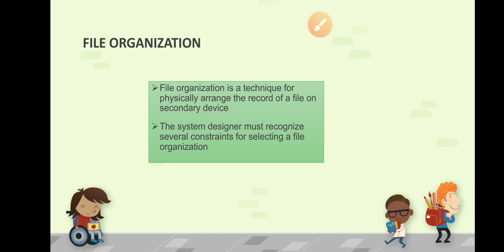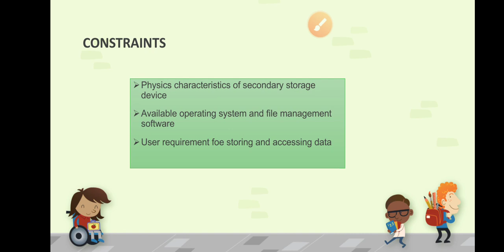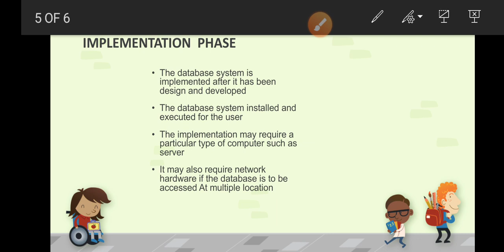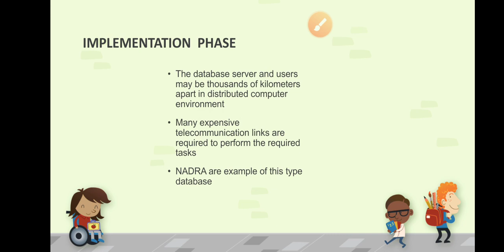COMPUTET SCIENCE PART II LECTURE#20 (CH 3 )